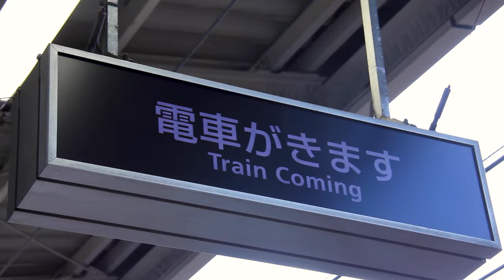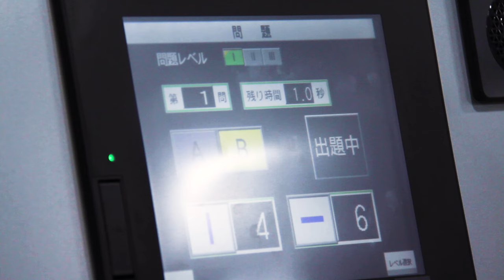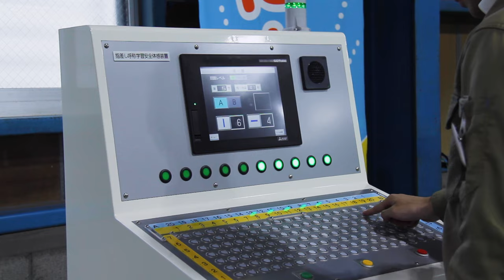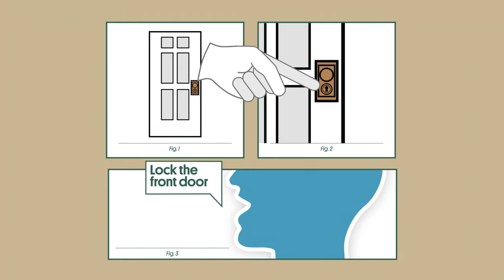What’s the Point of Pointing in Japan, Anyway? | Atlas Obscura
On every platform and every train in Tokyo, employees are always pointing at things. These ritualistic gestures—known as shisa kanko, or “pointing and calling”—are crucial to keeping Japan’s train system running smoothly, and they might even save lives. But how does it actually work?